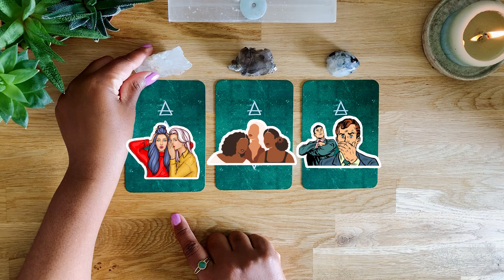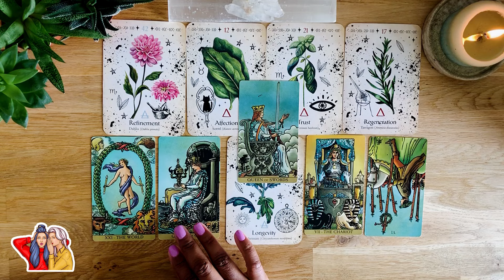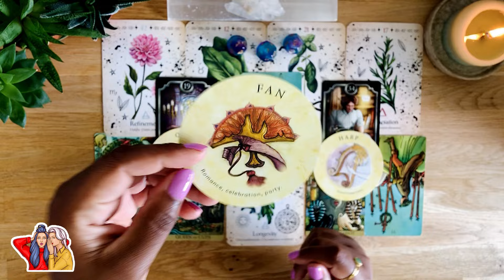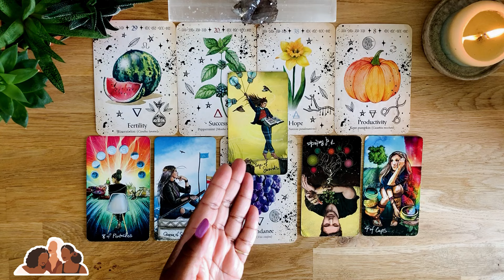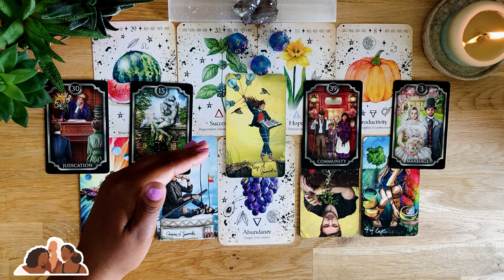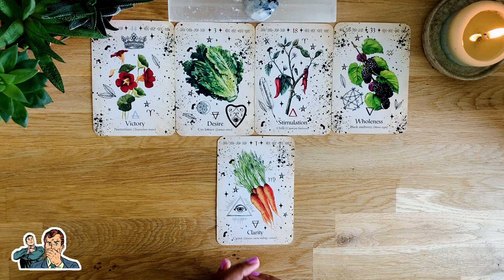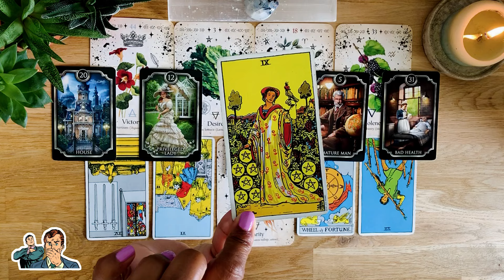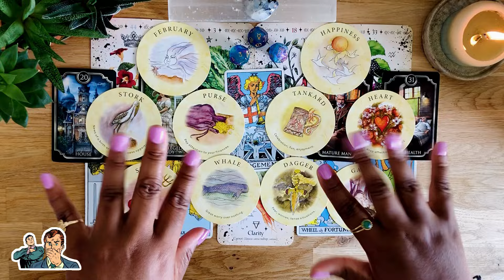🤯😱🗣️What's The GOSSIP On You? 🗣️🫢😩Timeless PICK A CARD Intuitive Tarot Reading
Hello Kings & Queens, in today's reading we are going to take a look at "WHAT ARE PEOPLE GOSSIPING ABOUT YOU?" Take a deep breath and choose your pile. You may pick more than 1.. TIMELESS reading.
For more info about private reading, deck I used, contact, etc, check the information below.
Have a beautiful wonderful day!!! ✨🫶🏾✨
TIMESTAMPS:
INTRO: 00:00
🫢PILE 1: 2:12
🫣PILE 2: 21:51
🤫PILE 3: 41:43
This is a GENERAL reading and may not resonate with everyone.. Take what resonates and leave the rest behind.
✨The Light Seer's Tarot
✨Rider Waite Tarot
✨Green Witch Oracle
✨Tea Leaf Fortune Cards
✨Fin De Siecle Kipper Fortune Deck

My name is Noraima, Caribbean born living in The Netherlands
I am an intuitive psychic reader and a spiritual life coach
I'm seeking to share clarity,  positivity, wisdom and healing.
I am in full gratitude for all the Love and Support, Thank You for helping my channel grow.

And I will see you in another video of mine.

Camera: Iphone 6
Editing: Inshot